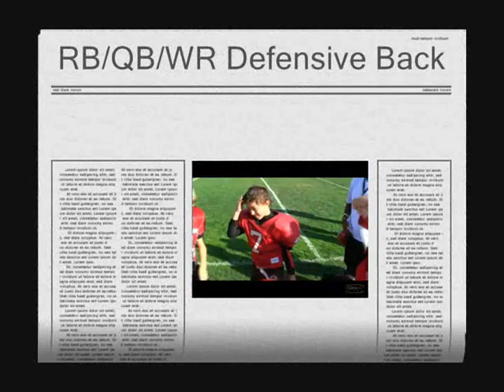#7 Drake - future star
Mustangs 2009 - SCC Jr. Pee Wee Champions